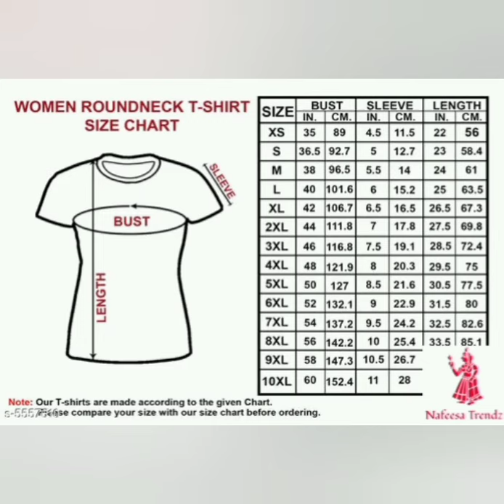# new model T-shirts all sizes 5